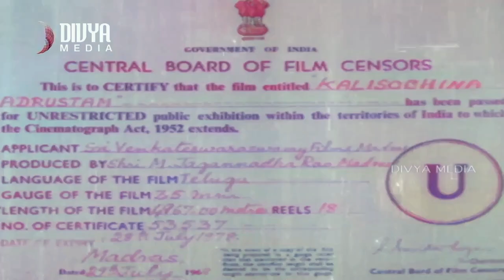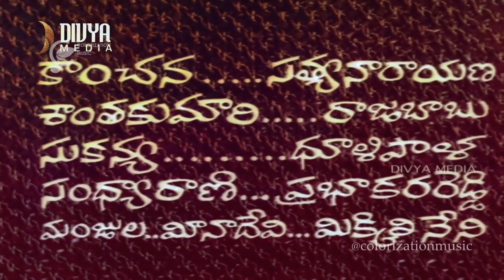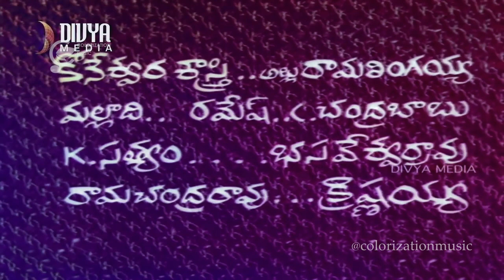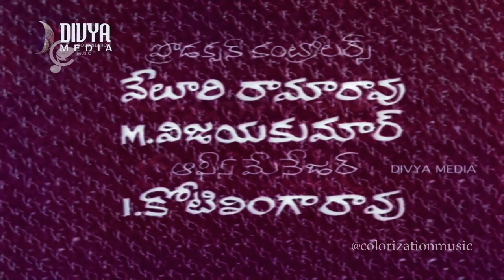కలిసొచ్చిన అదృష్టం - ఎన్టీఆర్ - కాంచన - కె విశ్వనాథ్ - A I COLORIZED